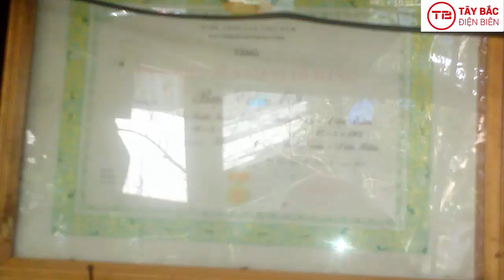Ăn tết quê vợ 29 tết - Tập 3b I Thăm cựu Chủ Tịch 3 Quài- Cuộc sống trên Tây Bắc.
ÔNG NĂM NAY ĐÃ 98 TUỔI- NGÀY CÒN CÔNG TÁC ĐƯƠNG NHIỆM LÀ CHỦ TỊCH CỦA ; QUÀI NƯA- QUÀI CANG- QUÀI TỞ TƯƠNG ĐƯƠNG CHỦ TỊCH HUYỆN BÂY GIỜ. ÔNG ĐI TIÊN PHONG TRONG LAO ĐỘNG VÀ LIÊM CHÍNH- PHẦN ĐẤT CỦA BỆNH VIỆN XƯA KIA LÀ CỦA GIA ĐÌNH NHƯNG ÔNG ĐÃ HIÊN ĐẤT ĐỂ XÂY DỰNG BỆNH VIỆN.